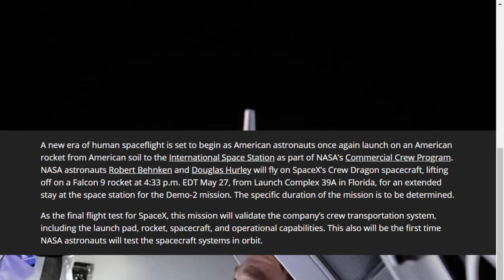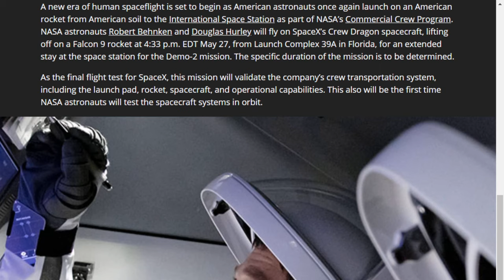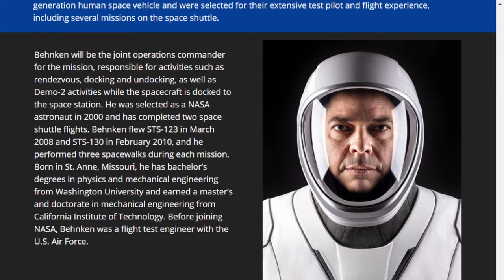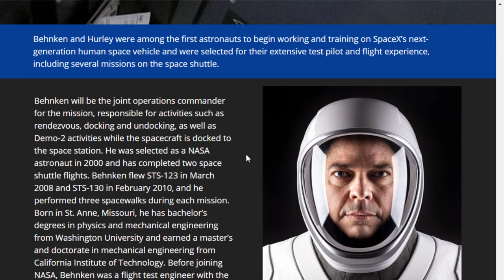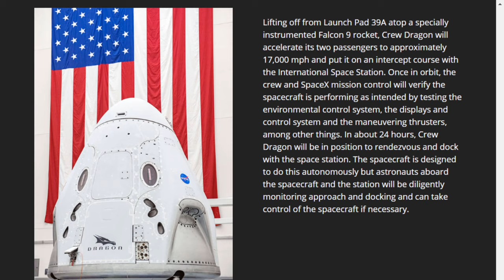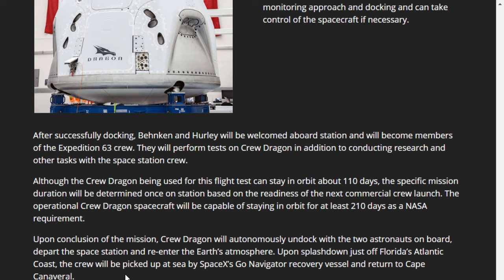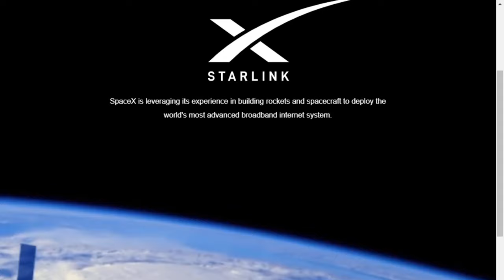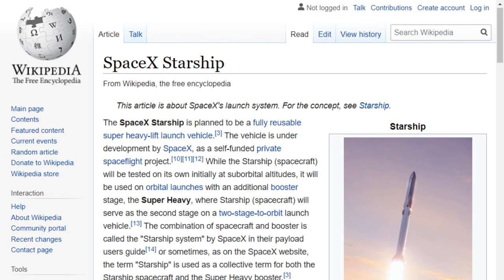SpaceX to Launch NASA Astronauts on Historic Mission to ISS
SpaceX will launch the first NASA Astronauts(Doug Hurley & Bob Behnken) from American soil in 9 years on a historic mission to the International Space Station on May 27th 2020. Astronauts will ride in SpaceX's Crew Dragon Capsule set on top of a Falcon 9 rocket launching from the famous Launchpad 39A. The Demo-2 mission will be the last step before NASA certifies Crew Dragon for missions to the space station.